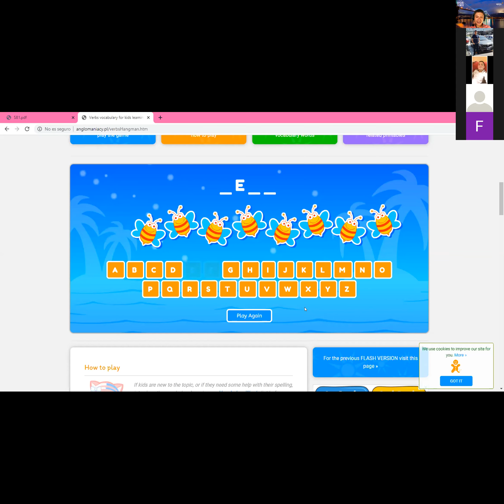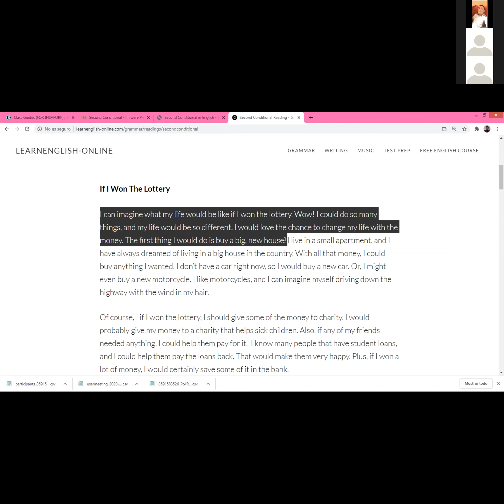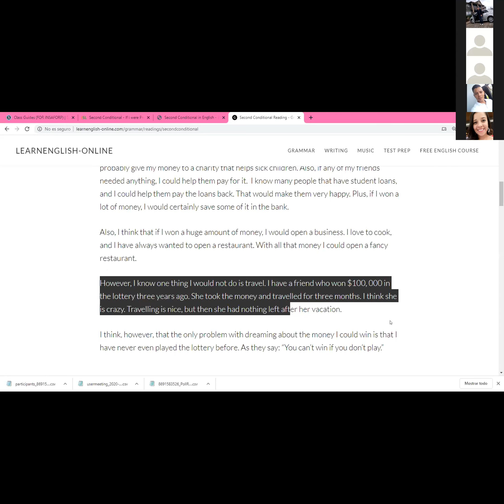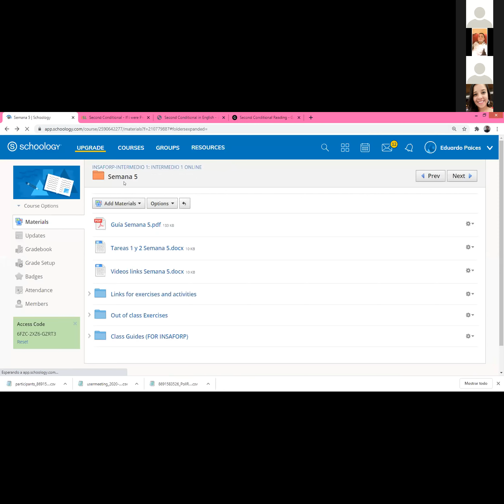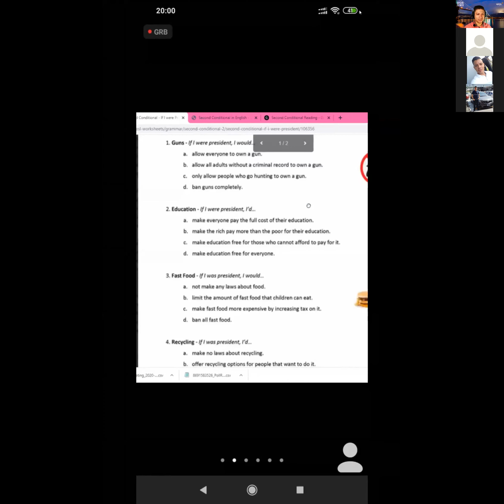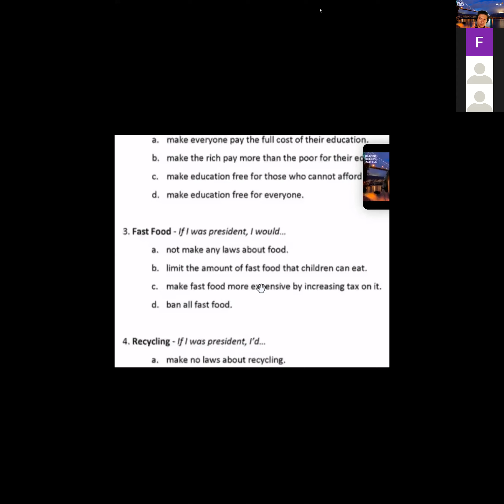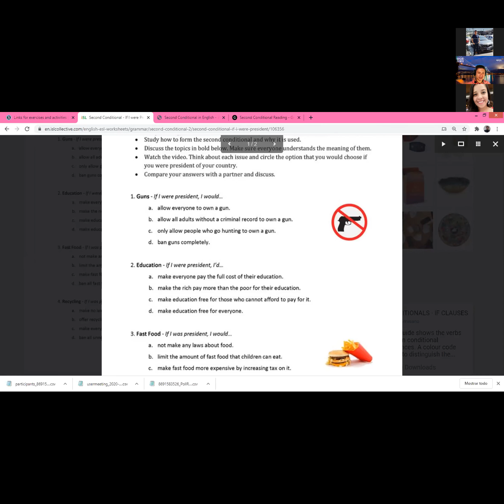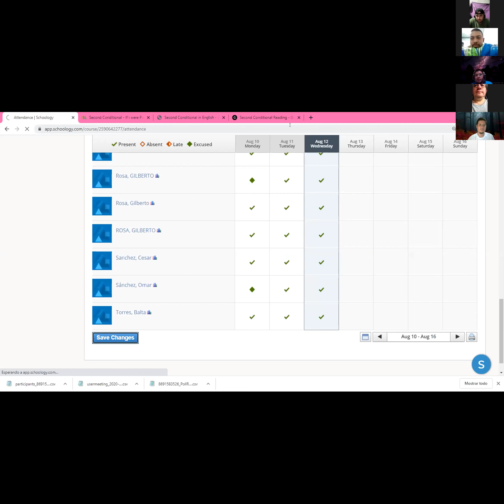Intermediate 1 Class 29 Unit 4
INSAFORP- English For Work Program
Unit 4
Week 5